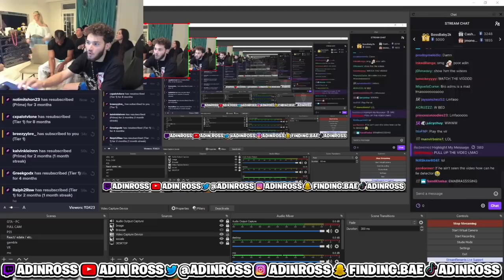Keemstar Being Cringe AF on Adin Ross Livestream CRINGE ALERT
Keemstar trying way to hard to fit in with people half his age.
Cringe AF